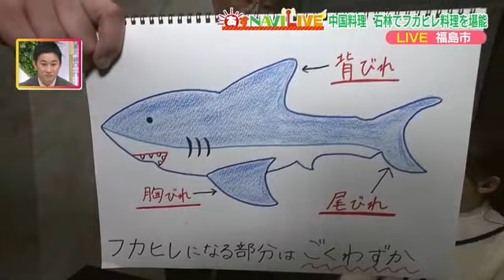「石林」のフカヒレがまた味わえる！ 福島市の人気・中国料理店の新店舗オープン (23/11/11 10:00)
麻婆豆腐の名店・中国料理「石林」の2店舗目が、JR福島駅東口にオープンした。
福島市のパセオ通りにあった本店の閉店後、駅ビル「エスパル福島」に店を構え、人気の麻婆豆腐と担々麺の専門店として営業を続けてきた。

エスパル福島の道路を挟んで向かい側、南條ビルの2階に2023年11月1日にオープンした福島駅前店では、本店で人気の高かったフカヒレ料理を提供する。もちろん、定番の麻婆豆腐やリーズナブルに楽しめるランチも。

◇フカヒレの姿煮スープそば　3300円
◇フカヒレおこげ蟹肉入り　3600円
◇ランチセット・石林麻婆豆腐　1350円

‹石林　福島駅前店›
福島市栄町6丁目4　南條ビル2階
【営業時間】ランチ：午前11:00～午後3:00　ディナー：午後5:00～午後10:00